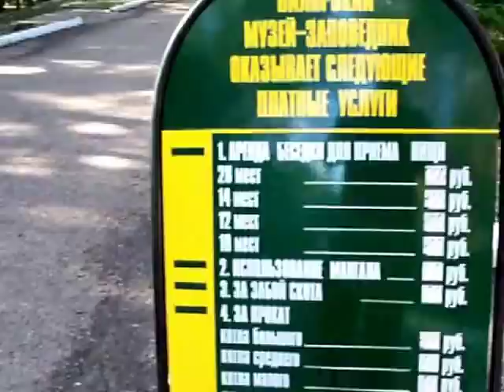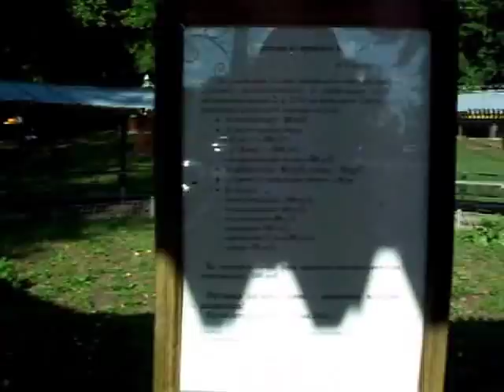Билярск притягивает людей своим исцеляющим источником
Билярск, чем он притягивает туристов? Десять минут ходил, но так и не понял.